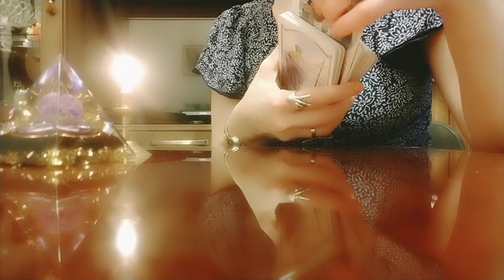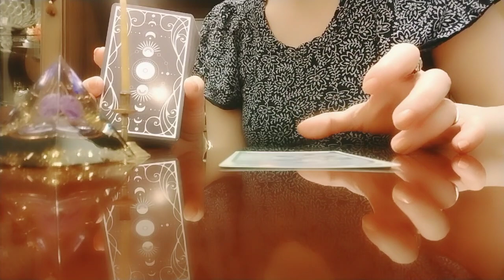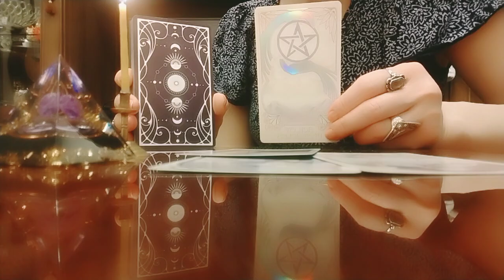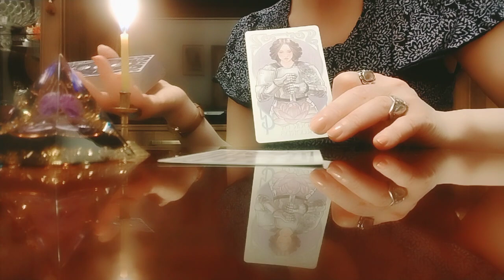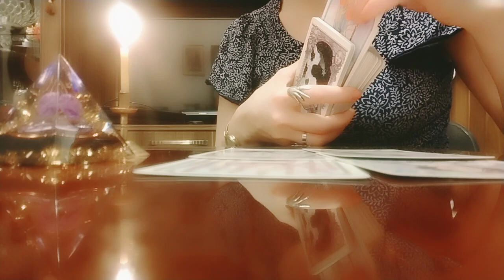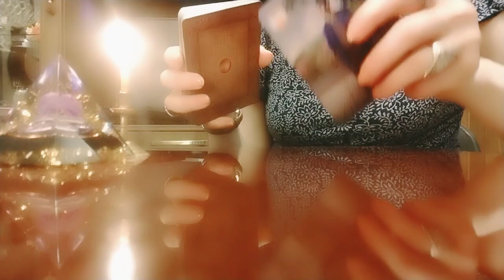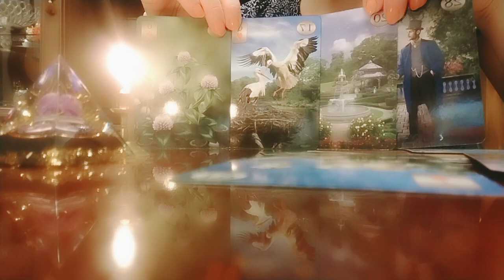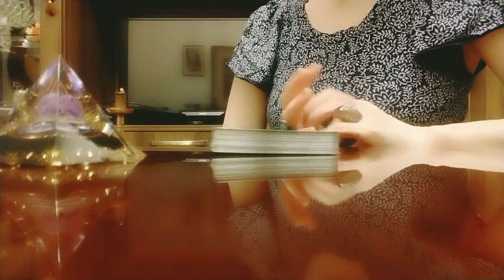ტაროს პროგნოზით ბედნიერება კარზე მოგდგომიათ!/ნახეთ ვიდეო!✨💫🌞💒